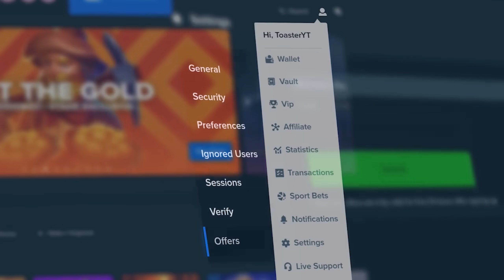BACK TO BACK $50,000 BONUS BUYS!!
we're on gates of olympus for a CRAZY bonus buy session! we did two $50,000 bonus buys in one video! i hope you guys like these gates of olympus bonus buys! hopefully gates of olympus can drop in a lot of multis and pay huge today!